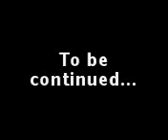Robney Grow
Skate du Bitch...
Ein kleiner Skit Für euch Skatefetisch bitches